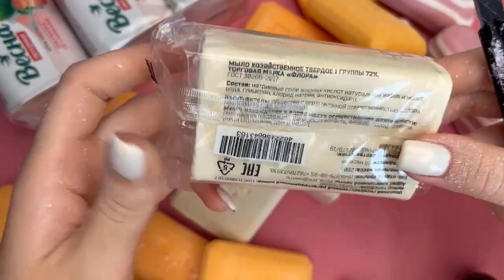Very Satisfying Best of Drop and Squish Kinetic Sand - Relaxing Sounds ! Satisfying ASMR